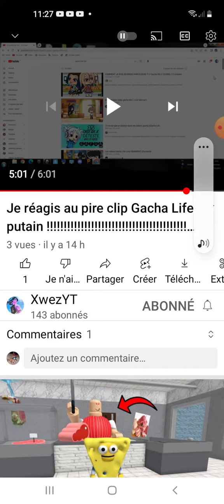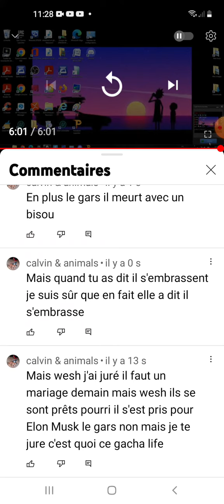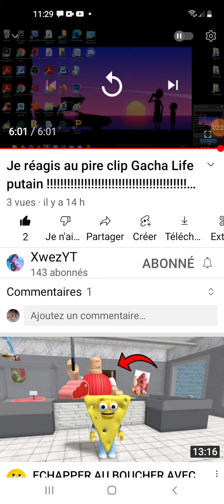partie 2 du coup c'est la fin ( Wael veut qu 'ont rembourse son séteupe 🤣🤣🤣 )